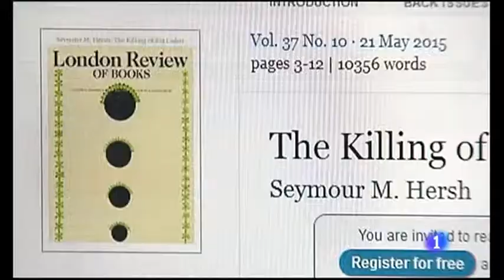Una nueva teoría sobre la muerte de Osama Bin Laden